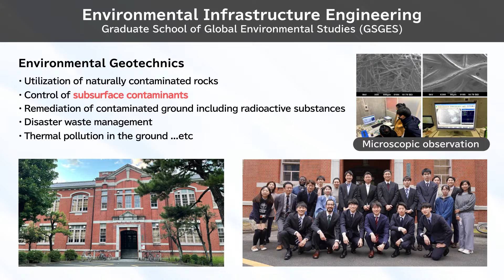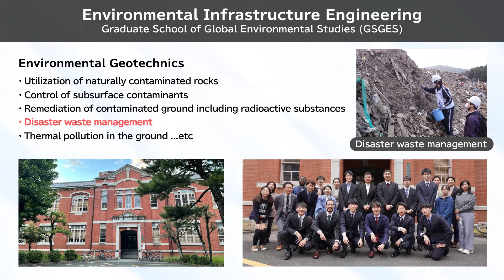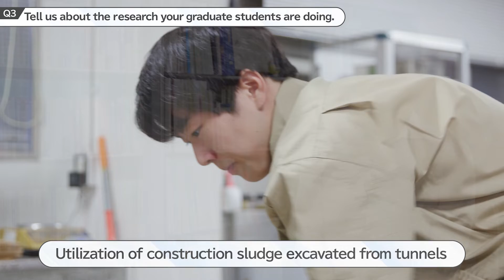Takeshi Katsumi - Sustainable Geoenvironmental Engineering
International students with diverse backgrounds are welcomed to join Kyoto University.
Check out their introduction videos and find the supervisor to match your research interest!